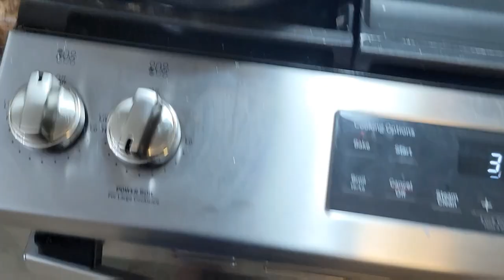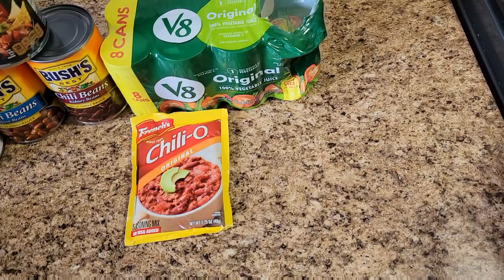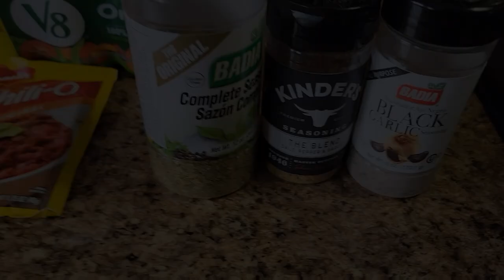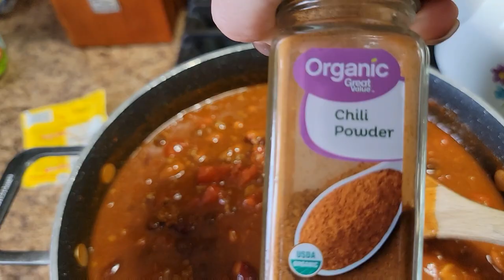WHAT'S FOR DINNER | COMFORT FOODS | CHILI & MEATLOAF | QUICK & EASY MEALS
Hey y’all welcome to this weeks What's for Dinner
I hope y’all enjoy this video as much as I did getting it ready for y'all. If you’re new here ... welcome and I’m so glad y'all came over  to my channel and for giving me a chance!! I hope y'all will stick around!!!
Be Blessed
Love,
Sammi

Meatloaf Recipe:
2.5lbs Ground Beef
1 med. Onion
1 sleeve Crushed Saltines
2 tbsp Worcestershire sauce
1-2 tbsp A1 Steak Sauce
1-2 Eggs
1-2 packet Lipton Onion Soup Mix
1/4c. ketchup
Seasoning of choice
Mix all ingredients together and put in baking dish.
Topping of choice ...
Bake @ 350 for 35-45  minutes (depending on thickness)

Badia Orange Pepper Seasoning:

Badia Black Garlic Seasoning:

Some of my favorite products:
Link to the makeup I use:

Mad Hungry Spurdles:

Lock & Lock Glass Storage Bowls:

link to Toni's shop @Chaotic Country   Sunflower Directive Shop on Etsy

Our Family Amazon Wishlist:

How to my eyeglasses Zinff Optical

1 Thessalonians 5:16-18. "Rejoice always, pray continually, give thanks in all circumstances; for this is God's will for you"